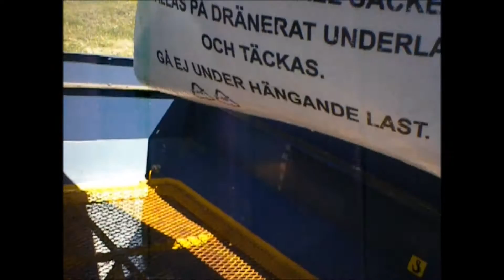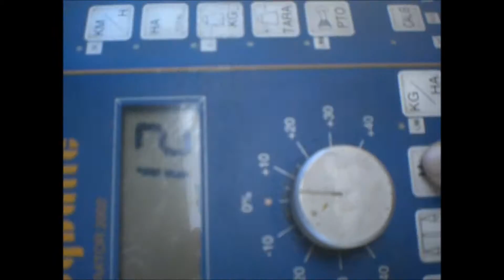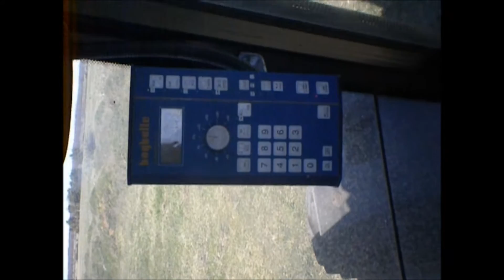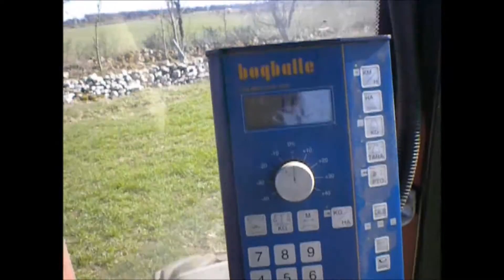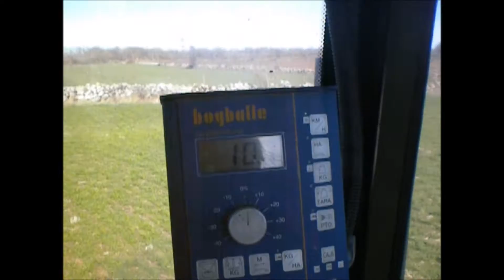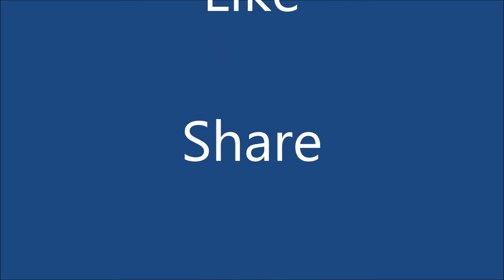Hur funkar det? Del 6: Gödnings-spridaren. (Swedish & English Subtitels)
Välkommen till del 6 i min serie, där jag försöker förklara hur lantbrukets olika maskiner och delar fungerar.

I denna delen visar jag er gödnings-spridaren.

Lämna gärna en kommentar eller gilla om ni vill se mer.